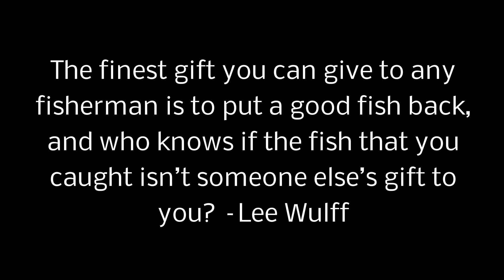05-05-2013 Lake Raven